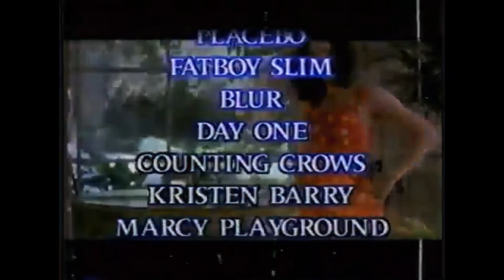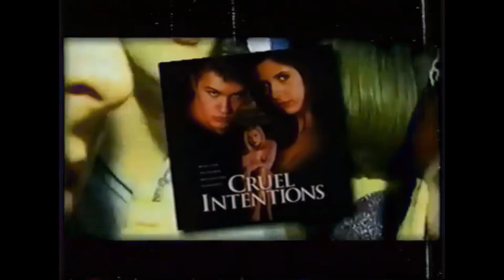Histeria! - The Shifting Sands of Egypt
It came from Histeria!: Histeria! Around the World Part 2 and The Bible World of Histeria!.